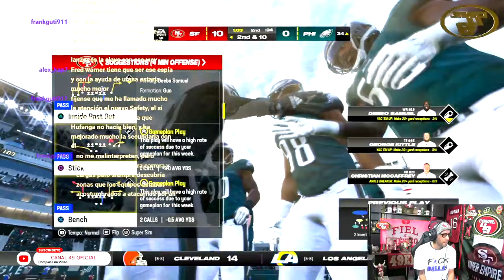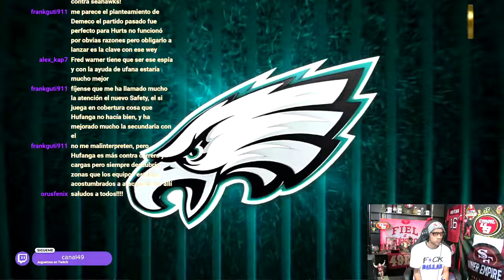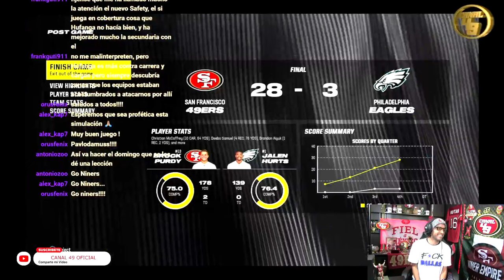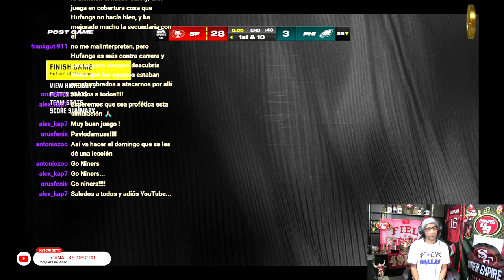49ERS vs EAGLES WEEK 13 | MADDEN 24 | LA SIMULACIÓN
Mi pronóstico del juego SF at JAX

GO NINERS!!!